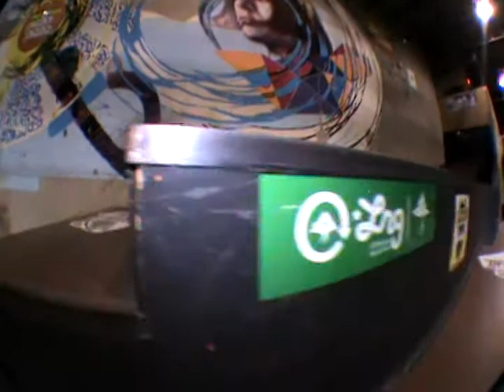Kirk Roach at CJ's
filmed by kenny skerrit